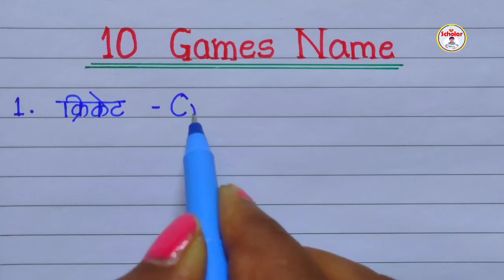games name hindi and english | games name in english | games name in 10 | sports ke naam |khelon ke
10 games name hindi and english